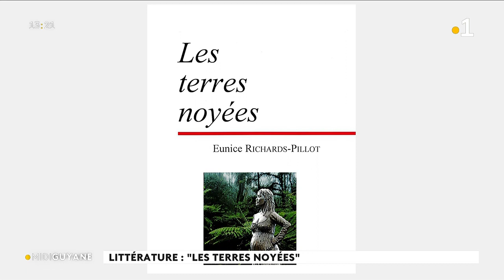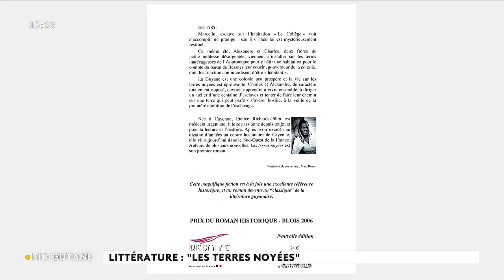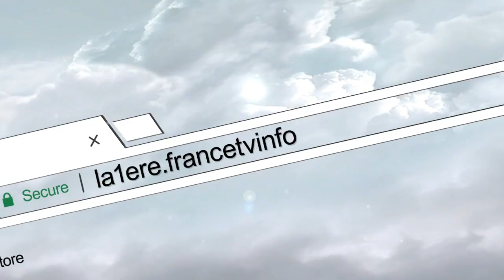La rubrique littéraire : " les terres noyées "